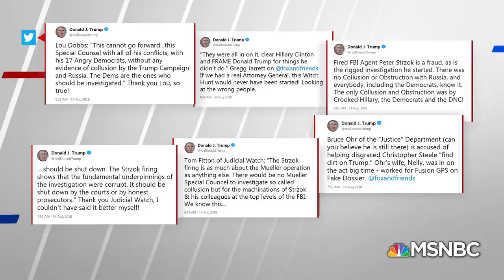CNN Poll on Donald Trump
CNN gives a poll on President Donald Trump false statements about Russia